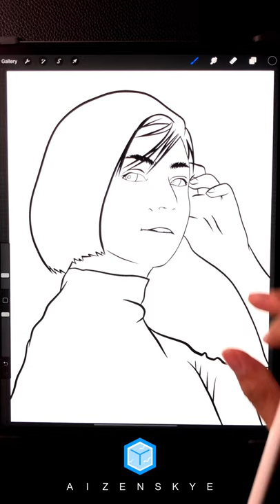1 MINUTE DRAWING SERIES | GLAIZA DE CASTRO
1 MINUTE DRAWING SERIES | GLAIZA DE CASTRO